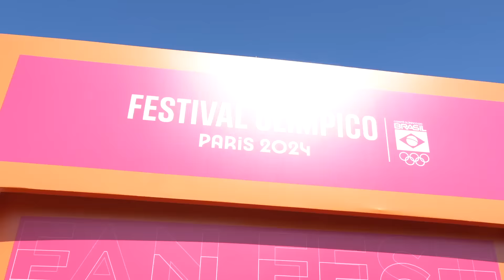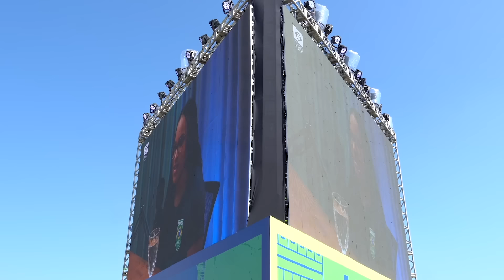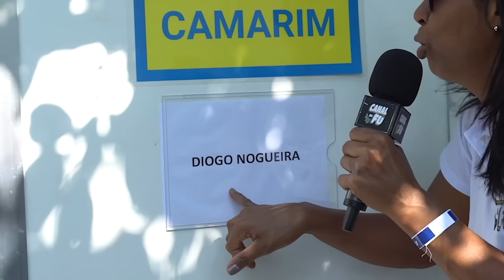OLIMPÍADAS DA FÚ | EP 01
No primeiro vídeo do canal vou comentar as notícias recentes do mundo olímpico, causar muito no parque time Brasil, mostrar bastidores e me divertir muito com vocês! Sejam Bem vindos ao Canal da Fú!